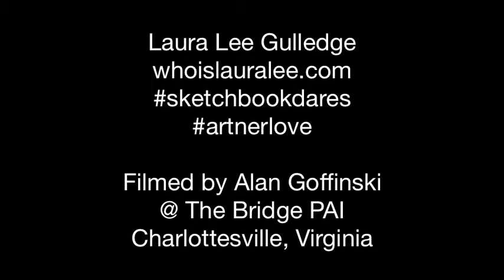Unwind Dare: Final Countdown!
Laura Lee Gulledge draws LIVE at the book launch for Sketchbook Dares: 24 Ways to Draw Out Your Inner Artist @ The Bridge PAI in Charlottesville, VA. The Unwind Dare is a loosening up exercise where you draw the same object over and over but each time you cut your drawing time in half. Book available now thru Abrams Noterie!